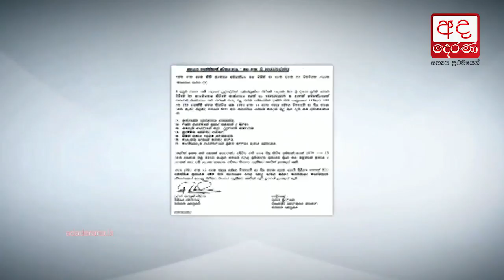Objections will be filed against interim order - ASG Dilrukshi Dias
අතුරු තහනම් නියෝගයට එරෙහිව විරෝධතා ගොනුකරනවා